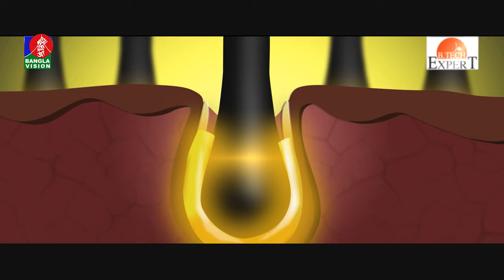Amar Ami | আমার আমি | Fahmida Nabi | Sarika | Celebrity Talk Show | Ep 805 | Banglavision